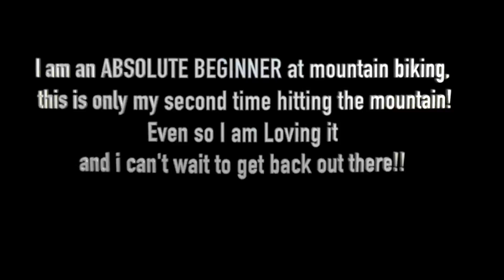Mountain Biking and Exploring the Blue Mountains! - JMS Adventures EP: 7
Josh, Edwin and I go Mountain Biking and Exploring the Blue Mountains! As you can see from the video, we (well at least I) am a total beginner at trail biking. Even so, the three of us are having so much fun exploring and going on adventures that we can't wait for the next one!